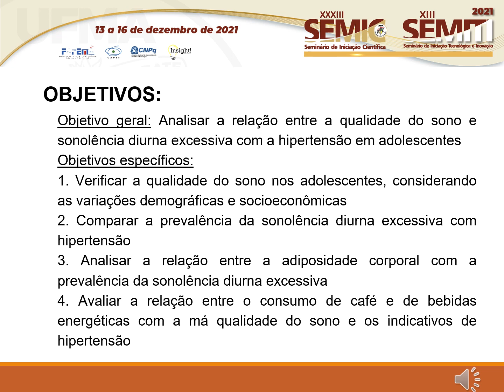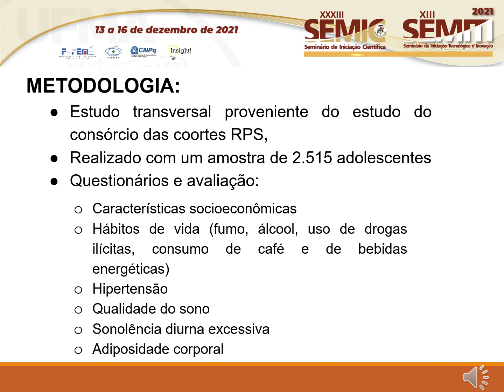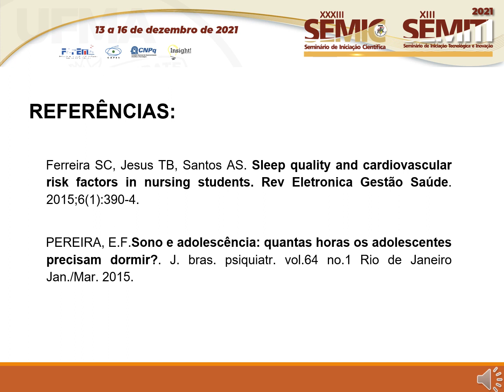SA87 ELIARA LAISA CIRINO DE OLIVEIRA LIMA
Título: QUAL A RELAÇÃO ENTRE HIPERTENSÃO E QUALIDADE DO SONO E SONOLÊNCIA DIURNA EXCESSIVA EM ADOLESCENTES? ANÁLISE DE UMA COORTE BRASILEIRA

Autor(a): ELIARA LAISA CIRINO DE OLIVEIRA LIMA
Orientador(a): ROSANGELA FERNANDES LUCENA BATISTA

Resumo: INTRODUÇÃO: Os adolescentes configuram um dos grupos de risco para o desenvolvimento de doenças cardiovasculares relacionadas à privação do sono, já que é comum entre esses indivíduos tenham o seu período de sono alterado devido ao atraso na fase do sono, prevalente nessa faixa etária, e por suas funções estudantis e sociais. A privação do sono implica na disfunção endotelial venosa, na elevação dos níveis pressóricos, na maior ingestão calórica, facilitando o desenvolvimento de doenças cardiovasculares. OBJETIVO: Analisar a relação entre a qualidade do sono e sonolência diurna excessiva com a hipertensão em adolescentes. METODOLOGIA: Estudo transversal realizado com 2.515 adolescentes com idade de 18 e 19 anos. Foram estudadas características sociodemográficas (sexo, cor, classe econômica, ocupação), hábitos de vida (fumo, álcool, uso de drogas ilícitas, consumo de café e de bebidas energéticas), hipertensão, qualidade do sono, sonolência diurna excessiva e adiposidade corporal. A análise estatística foi realizada no programa Stata 14.0. O teste do qui-quadrado foi utilizado para cálculo das taxas e prevalências das variáveis em estudo. RESULTADOS: Dos adolescentes que participaram da pesquisa 11,96% apresentaram hipertensão, 36,81% sonolência diurna excessiva, 53,73% qualidade do sono ruim, sem associações estatísticas entre estes fatores. Não houve associação estatística da hipertensão com a qualidade do sono (p=0,250) nem com a sonolência diurna excessiva(p=0,058). Entre qualidade de sono, variáveis sociodemográficas e hábitos de vida, apresentou relação de prevalência entre aqueles do sexo feminino (pmenor que0,001) e de alto risco para abuso de álcool (p=0,004). Não obteve relação entre sonolência diurna excessiva e adiposidade corporal (p=0,059), mas a associação foi positiva para a ingesta de álcool (pmenor que0,001). Houve relação da prevalência da hipertensão com as seguintes variáveis: sexo masculino (p menor que0,001), abuso de álcool (p=0,014), consumo de bebidas cafeinadas (pmenor que0,001) e energéticas (p=0,035). CONCLUSÃO: Conclui-se que a hipertensão bem como a má qualidade do sono e a sonolência diurna excessiva são bastante prevalentes na população estudada, mas não houve associação significativa entre estes. Diante disso, é necessário urgência na mudança de hábitos dos adolescentes, a fim de reduzir a condições comportamentais que favoreçam o desenvolvimento desses fatores, melhorando a qualidade de vida dessa população. Palavras chaves: hipertensão, sono, sonolência.